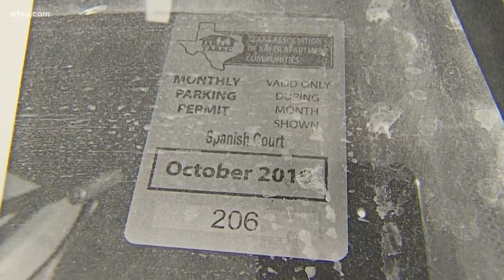'They were knowingly and illegally towing people's vehicles': Judge advises victims to fight it in c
Justice Katina Whitfield says she hears hundreds of cases a year of people who say their cars were illegally towed. She says victims should take the case to court.